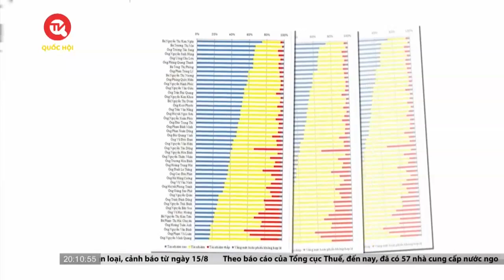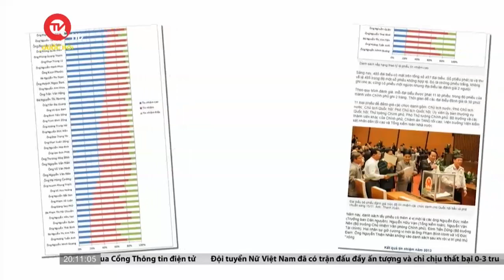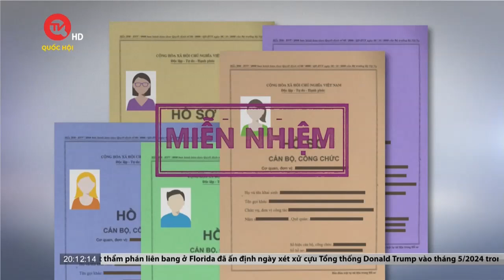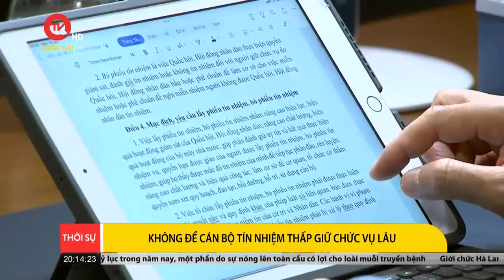Lấy phiếu tín nhiệm giúp cán bộ “tự soi”, “tự sửa”: Không để cán bộ tín nhiệm thấp giữ chức vụ lâu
Truyền hình Quốc hội Việt Nam | Nghị quyết số 96 “về lấy phiếu tín nhiệm, bỏ phiếu tín nhiệm đối với người giữ chức vụ do Quốc hội, hội đồng nhân dân bầu hoặc phê chuẩn” vừa được Quốc hội thông qua tại kỳ họp thứ 5. Nghị quyết chính thức có hiệu lực từ 1/7/2023.